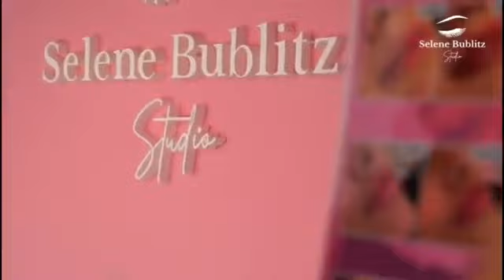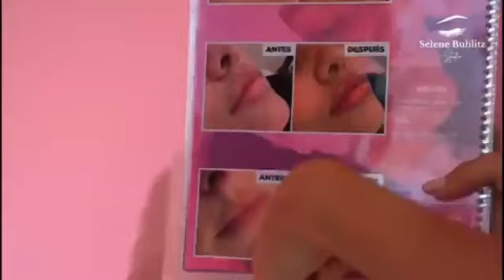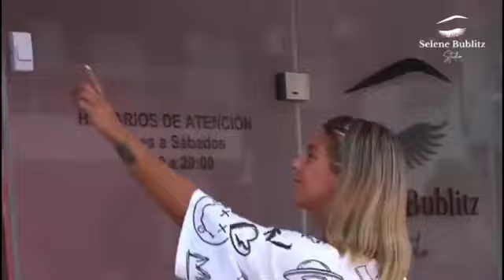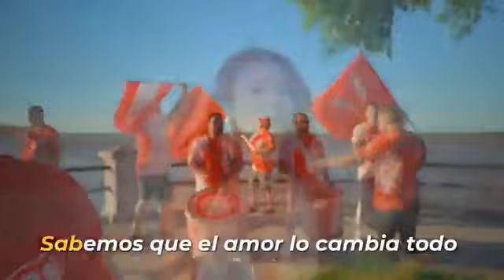Miercoles 7 de febrero 2024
Invitados:
Carlos Molina. Portaestandarte de Samba Show
● Cristian Sabattini, figura de Ará Berá
●Alejandro Castelo, cronista de LAM e integrante del grupo Los Boys de Ará Berá.
* Gabriela Garrido, coordinadora general de vestuario Ará Berá